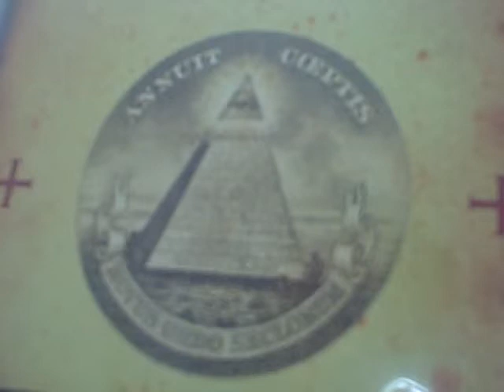The working (SLAVE) class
T. R. U. T. H (Telling Reality Underneath The Heavens). and support the cause.